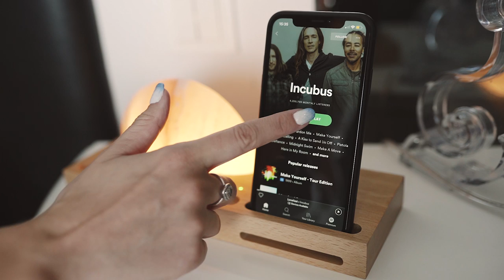PROMO VIDEO FOR MASDIO SUNRISE HIMALAYAN ROCK SALT LAMP WITH WIRELESS CHARGER, SOUND AMPLIFIER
PROMO VIDEO FOR MASDIO  SUNRISE HIMALAYAN ROCK SALT LAMP

and Open Kloset By Karina

"True Beauty Comes From Within"